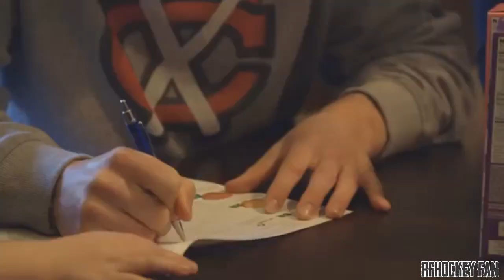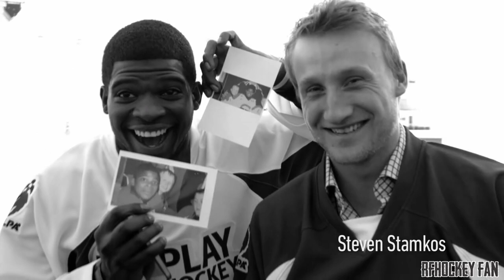HOCKEY PLAYERS ARE AWESOME Part 3 [HD]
This video shows how awesome Hockey players are, on and off the ice. Little things like the ones the players do in this video can make a fan´s day or making a little kid´s dream come true. To be a good Hockey player, you have to be good not only on the ice, but off the ice too.

Giving back to the fans is important, little things like shaking hands, say "Hi", giving a puck or a stick, taking a photo and
signing an autograph can make them really happy.

Players featured: Anze Kopitar, Claude Giroux, Daniel Briere, Andrew Shaw, Jonathan Toews,  Sidney Crosby, Charlie Coyle, Tuukka Rask,  P.K. Subban, Steven Stamkos, Niklas Kronwall, Kris Versteeg, Dan Cleary, Phil Kessel, Eddie Lack and Hampus Lindholm.